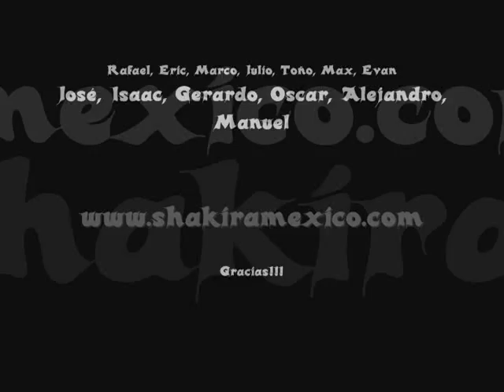Club Oficial Shakira México - Give It Up To Me Happy B-Day Shakira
Uniendonos a la causa grabamos un video con mucho cariño y esfuerzo para nuestra amada Shakira que cumple años el próximo 2 de Febrero de 2010! Jajajaja nos costo mucho sincronizarnos pero valio la pena